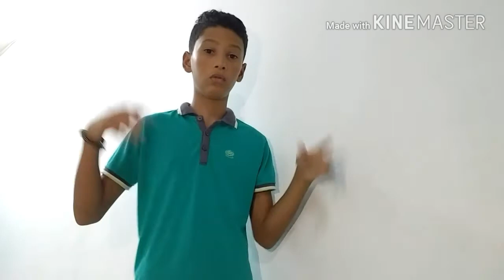(VLOG) PEDINO DISCUPA A O ESCRITO 😂✌